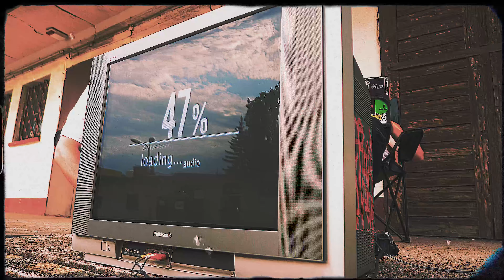FEKIR - PODUSZKA (🎥gapinsky_v)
don't sleep on me.

video: gapinsky
beat: faudee & uk
vhs: dronjohnson
dron: steel
vfx: trzymamblende
grafika: syon